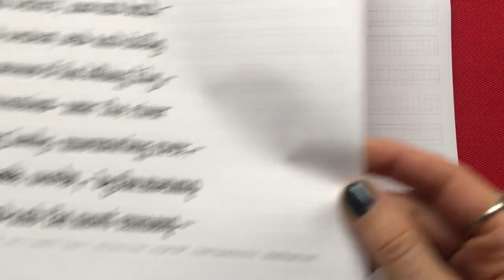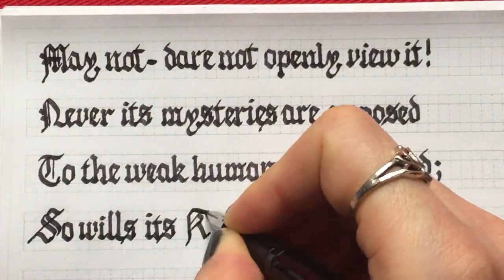Edgar Allan Poe - Dreamland part 5 with texturalis quadrata Gothic calligraphy Herlitz fountain pen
Dreamland by Edgar Allan Poe - part 5.